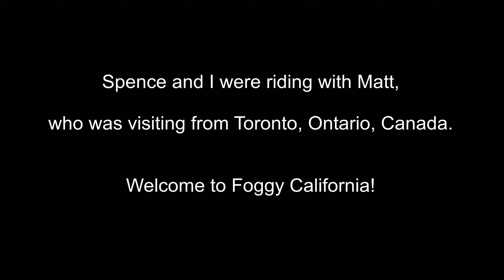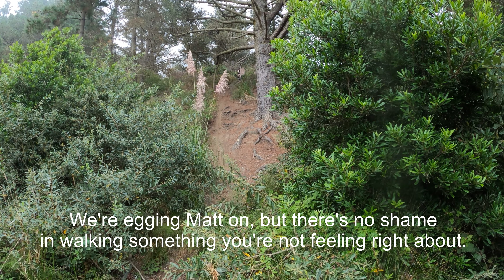20230929 - Get Weird and Baseball w/ Matt and Spence - Pacifica, CA - MTB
Spence gave me a call 20 minutes before he was planning on riding. Matt was in town from Toronto, Ontario and we all went for a quick and short ride together on Get Weird and Baseball. Enjoy the rest of the weekend in California, Matt.

0:00 - Intro
0:08 - Spence Crashes
0:39 - Lower Baseball
3:47 - Get Weird
6:01 - The End.